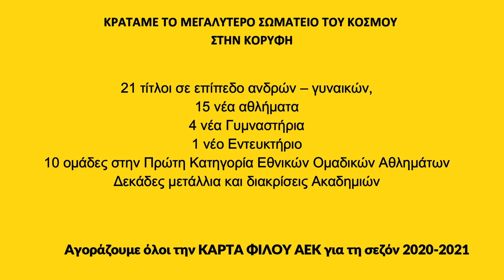ΓΗΠΕΔΟ ΑΕΚ 09-01-2021 (2/3) ΑΠΟΚΛΕΙΣΤΙΚΟ ΩΡΑ 07:00 Η 1η ΣΚΥΡΟΔΕΤΗΣΗ ΤΗΣ ΜΙΚΡΗΣ ΥΠΟΓΕΙΟΠΟΙΗΣΗΣ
ΑΚΟΛΟΥΘΕΙ Η
ΑΠΟΚΛΕΙΣΤΙΚΗ ΣΥΝΕΝΤΕΥΞΗ ΤΟΥ ΙΔΙΟΚΤΗΤΗ ΤΗΣ ΜΠΡΙΤΑΝΙΑ ΓΙΑ ΤΟ ΚΤΙΡΙΟ ΤΟΥ!!